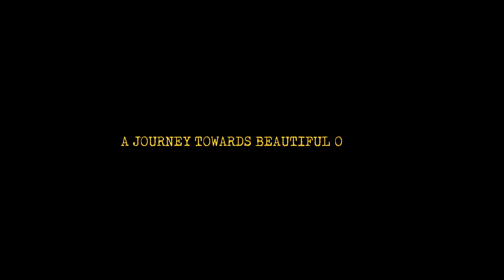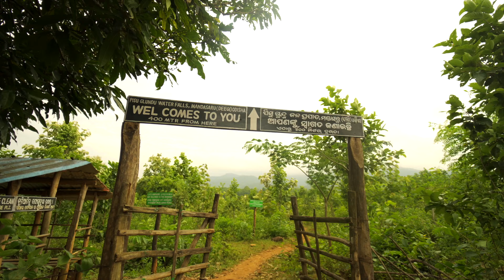3 CR LAND CRUISER ROAD TRIP 🔥 | MONSOON ODISHA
LAND CRUISER | ODISHA ROAD TRIP | MONSOON ODISHA | PHULBANI | ODISHA

Buckle up for an exhilarating ride to 'Mandasaru', a captivating hill station of Odisha! Join our road trip, where scenic routes unfold, leading us to a quick and satisfying resort lunch. Feel the rush as we record mesmerizing drone footage of a cascading waterfall, followed by an epic descent down the hill that tests our teamwork and determination. This is a day of bonding, natural beauty, and conquering challenges – don't miss out!

bestroadtrip
odisharoadtrip
bestplaces in odisha
road trip with friends
funny friendship
friends trip
unseen odisha
real beauty of odisha
daringbadi
kashmir of odisha
favourite place in odisha
road  trip in monsoon
land cruiser india
hidden odisha
true beauty of odisha
odisha tourism
beautiful place in odisha
family trip
family place to travel
family
monsoon
travel in monsoon
monsoon india
monsoon trip